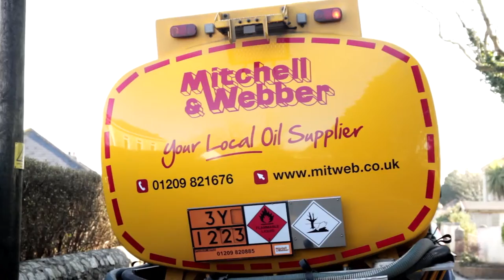Reliably Warm | Mitchell and Webber | Wise Monkey Media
Mitchell and Webber are an oil supplier who wanted to show they were a local company big enough to do the job reliably but small enough to care for the individual customers needs. With RNLI Padstow being one of their customers, we thought what better way to show reliability than the lifeboat setting sail with a full tank of fuel, and plus we thought it would look really cool.